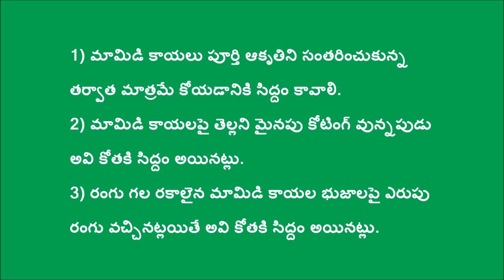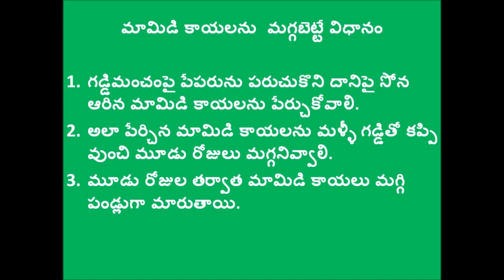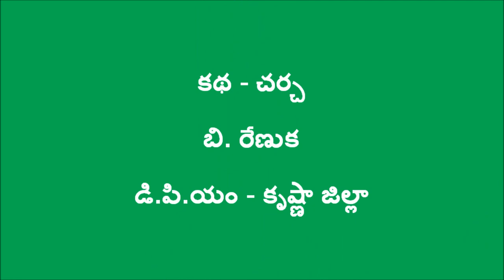ZBNF methods of Harvesting & Ripineing in Mango orchads_Krishna